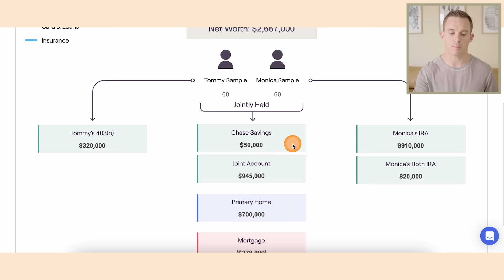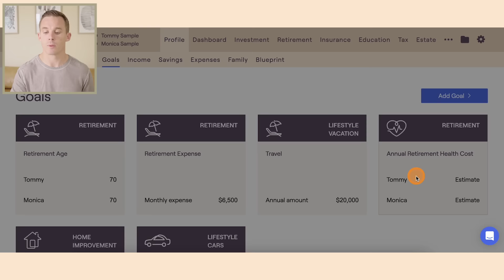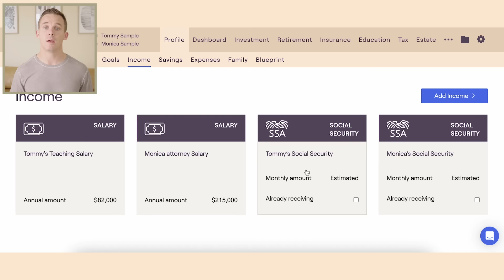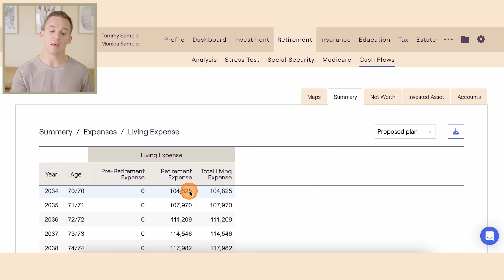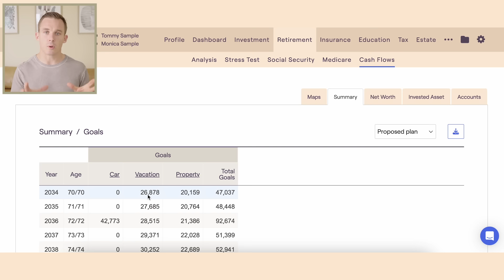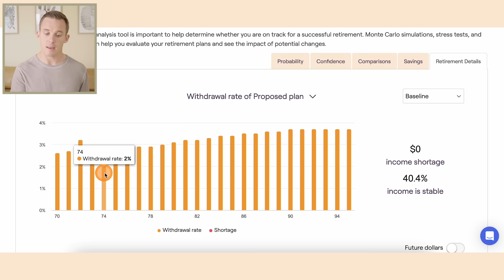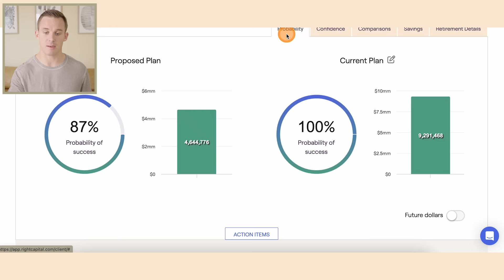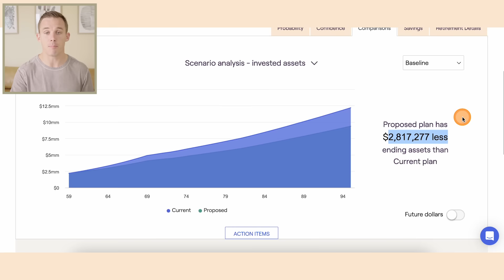How Much Can I Expect To Spend In Retirement with a $2.2 Million Portfolio?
As you approach retirement with a well-funded portfolio, critical questions arise: "When can I retire?" and "How much can I spend?" For many, wealth accumulation has been the focus for years, but as retirement nears, it's crucial to shift toward planning how to turn those savings into a comfortable retirement.

Take Tommy and Monica, a couple in their early 60s with a $2.2 million portfolio. After years of diligent saving, they realized they hadn't planned the specifics of their retirement. With annual incomes of $82,000 and $215,000, respectively, and no pensions, they initially thought they'd retire at 70 to maximize Social Security. However, they wanted to retire earlier to enjoy travel and other activities while still in good health.

Their plan needed to consider healthcare costs, home maintenance, and vehicle replacements. By evaluating their assets and income, they found they could retire at 65 without sacrificing financial security. Planning helped them see they had the flexibility to retire earlier, spend more now, or continue working with increased lifestyle spending. For those nearing retirement, it's essential to move beyond saving and start planning how to live in retirement, ensuring your finances align with your lifestyle goals.

Learn the tips & strategies to get the most out of life with your money.

Get access to the retirement software I use in this video and more

⏱Timestamps:⏱
0:00 - Meet Tommy and Monica
2:03 - Rethinking retirement age
3:59 - A look at income
5:18 - Retirement cash flows
8:27 - Total outflows
9:10 - Portfolio projection
11:50 - Options to achieve successful outcome
13:55 - Scaling back to live today
16:19 - Optimizing other areas

Worried about retirement?